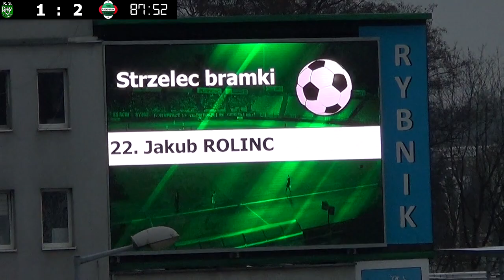ROW 1964 Rybnik - Radomiak Radom 1:2 skrót meczu [2018/03/17]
KS ROW 1964 Rybnik - RKS Radomiak Radom 1:2 (0:1)
(Musiolik 63' - Wróbel 5', Rolinc 88')

ROW: Rosa - Kujawa (90' Krotofil), Jary, Gojny - Kalisz, Muszalik (61' Wasiluk), Spratek, Tkocz, Musiolik, Jaroszewski - Brychlik

Radomiak: Gostomski - Jakubik, Klabnik, Świdzikowski, Zając - Leandro (90' Winsztal), Bemba, Colina (69' Jabłoński), Mazan, Szuprytowski (82' Agu) - Wróbel (74' Rolinc)

żółte kartki: Wasiluk - Colina
sędziował: Szymon Lizak (Poznań)